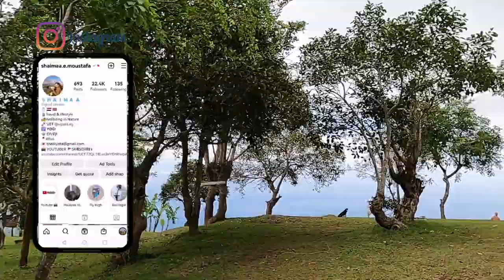😍🤩 اماكن سرية في جزيرة بالي محد يعرفها اندونيسيا / Lahangan Sweet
❥ هاي بمتابعيني الحلويين المهتمين بالسفر ❥
اماكن سرية في جزيرة بالي محد يعرفها - انا و ادي قررنا ناخد عربيهً و نسوق بيها من قلب اوبود للشمال عشان نزور اشهر الاماكن في بالي موجود فوق قمه الجبل
 عملنا رود تريب بالعربيه علي الجبل و المشوار كان طويل و متعب ساعات كتير في السواقه
بس لما وصلنا صراحه يستاهل كل التعب
Lahangan sweet مكان اسمه
و اتصور فوق اشهر الاماكن اللي معظم الناس بتروح مخصوص عشان تتصور في الاماكن دي
اماكن سرية في جزيرة بالي محد يعرفها - Secret places in Bali indonesia

Top 10 Places To Visit In Bali
اتمني الفيديو يكون يعجبكم
ماتنسوش تدعموني بالسبسكرايب
🫶🏻l
          انا شيماء و زوجي آدي  👩❤️💋👨ميكس كابل محبيين للسفر و المغامره 🚀  احنا الاتنين دكاتره قررنا نعمل تقاعد مبكر بعد شغل مكثف سنين ...و نلف العالم سوا حاليا في بالي 🌴 اختارنا بالي بالذات عشان بنقدر نمارس الشغف بتاعنا 💫انا بحب الحياه  و الصحيه و ممارسه اليوجا🧘🏼♀️ و آدي بيحب الغطس🤿 و استكشاف اماكن جديده